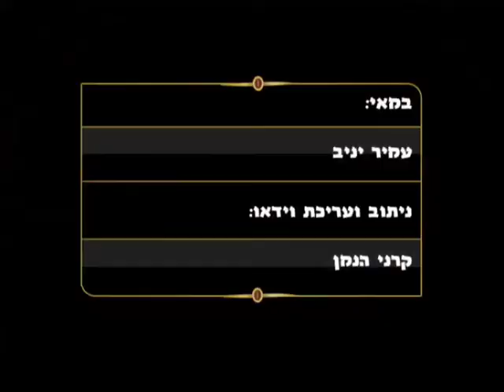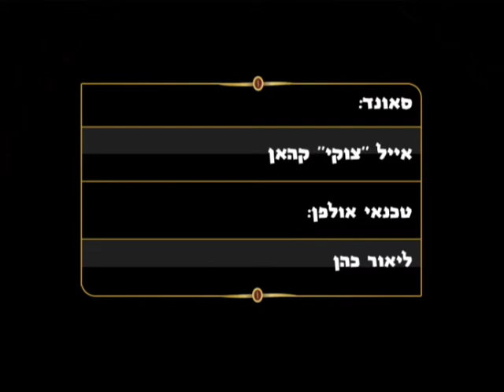?מי הכוכב האמיתי של המונדיאל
שביט אלימלך מארח את יגאל אנטבי ואמציה לבקוביץ'